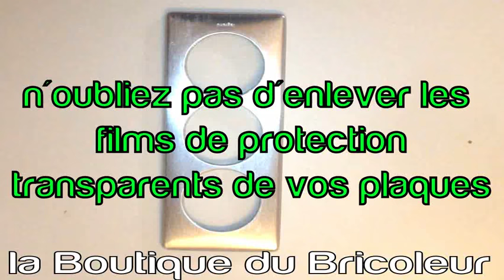film plastique sur les plaques de finition anodisées a enlever avant installation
vous avez des plaques de finition celiane de la gamme anodisée et vous trouvez qu'elles ne sont pas brillante voir un peu terne...

AVEZ VOUS BIEN ENLEVE LE PLASTIQUE DE PROTECTION ??

en 2008 ce plastique était de couleur bleuté ce qui permettait de s'en rendre compte immédiatement, depuis quelques années il est transparent et donc souvent oublié...